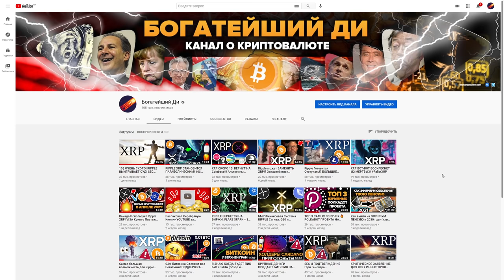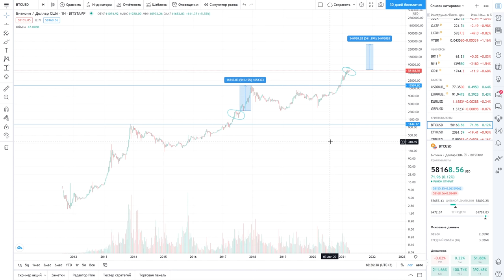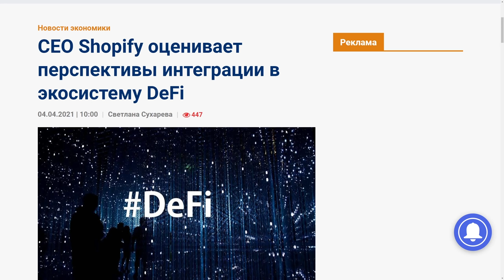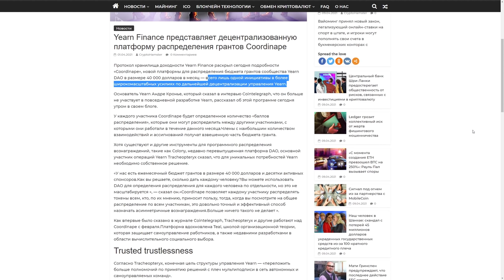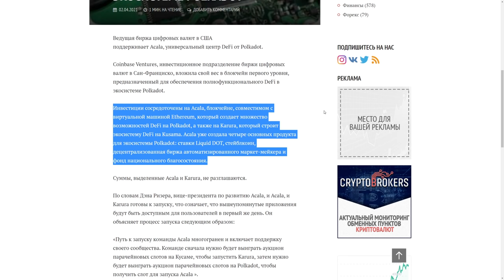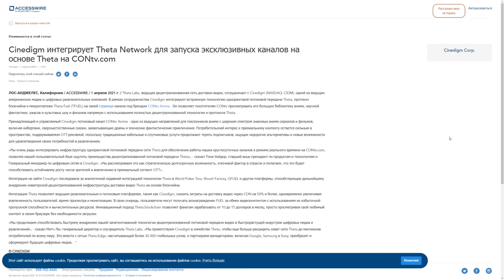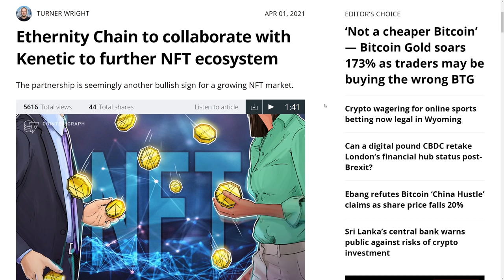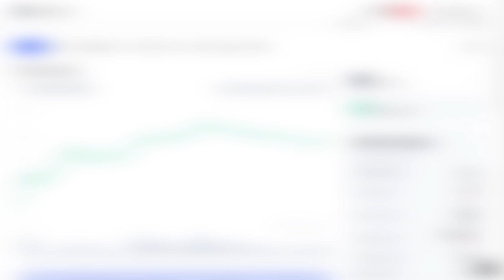БИТКОИН МОЖЕТ ВЫСТРЕЛИТЬ ДО 500 000 $ В ЛЮБОЙ МОМЕНТ! Топ 8 Альткоинов на 2021 ГОТОВЫХ ВЫРАСТИ ЕЩЕ!